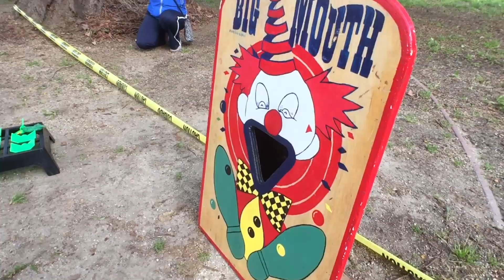Land Park Hat Parade and Egg Hunt 2016